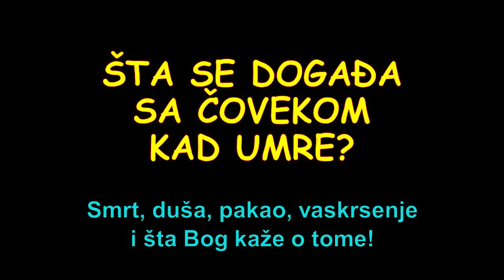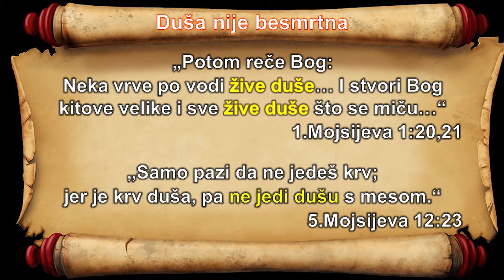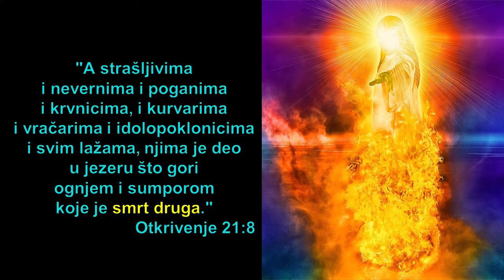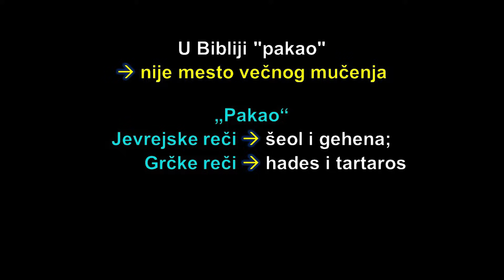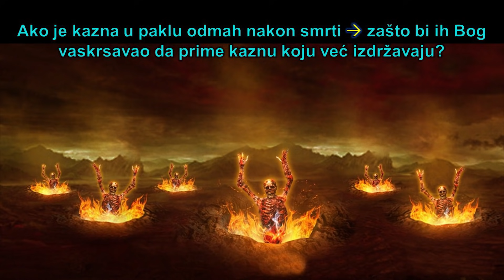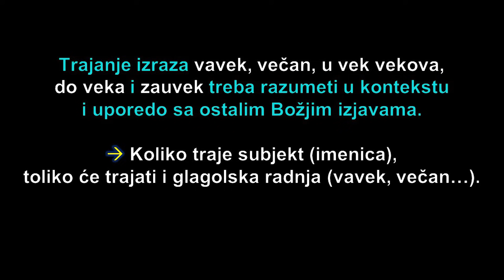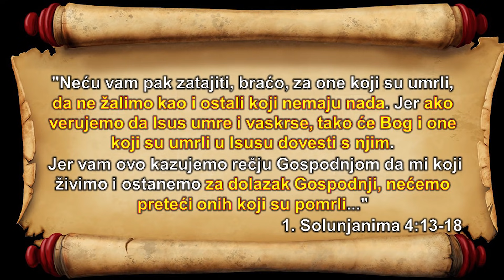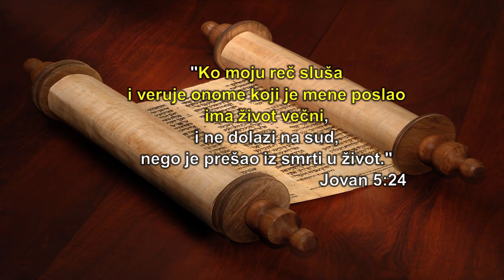Šta se događa sa čovekom kad umre (Smrt, duša, pakao, vaskrsenje i šta Bog kaže o tome)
"A čovek umire iznemogao, i kad izdahne čovek, gde je?" (Jov 14:10)
Gde se nalazi čovek kad izdahne? Kuda ide? Šta se zbiva sa čovekom kad umre?
Ma koliko teorija postojalo, jedini ko može da nam da istiniti odgovor na ovo pitanje, jeste Onaj koji je čoveka stvorio i dao mu život – Stvoritelj sveta, Bog.
Ma koliko ste zauzeti svim drugim problemima, smrt je najveći problem sa kojim se suočava svako živo biće na našoj planeti.
Svako od nas će se kad tad suočiti sa smrću ljudi koje volimo, rođaka, prijatelja i na kraju sa svojom smrću.
Ljudi ponekad uspeju da odlože smrt, ali su nemoćni da smrt spreče da kad - tad poništi naše planove za blisku budućnost.
Bogati ljudi plaćaju transplantacije organa da malo produže agoniju umiranja, zamrzavaju svoje telo nakon smrti u nadi da će biti otkrivena neka tehnologija koja će ih jednog dana oživeti.
Međutim, bez Boga, smrt čoveku i dalje ostaje nepremostivi problem.
Kad shvatimo da neku osobu koju smo voleli nećemo više viđati, onda shvatamo koliko je smrt okrutna.
I sam život posle pete decenije više liči na lagano umiranje nego na život.
Ateisti tvrde da posle smrti nema nikakvog postojanja i zato nastoje da što više žive bez moralnih ograničenja koje je Bog postavio za naše dobro.
Što je bliži susret sa smrću, to je jasnije koliko je besmisleno umreti bez Boga.
Strah od smrti je jedan od osnovnih strahova koji pritiskaju ljudski rod.
Zato nam je svima potrebno da znamo da li Bog koji je ni iz čega stvorio materiju, energiju i život, ima rešenje za problem smrti.
Mnogo ljudi pokušava da donese zaključke o smrti na osnovu subjektivnih doživljaja i pojedinačnih iskustava.
Međutim, naša čula imaju ograničenu percepciju, a kad su osećanja umešana u rasuđivanje, često donosimo pogrešne zaključke.
Zato je potrebno da potražimo objektivne informacije o stanju smrti – da vidimo šta o smrti kaže Stvoritelj čoveka – Bog, zašto umiremo, šta se događa kad umremo i da li nam Bog ostavlja nadu posle smrti.
Kako je čovek stvoren?
Proces umiranja je obrnuti proces u odnosu na stvaranje. Ako pogledamo kako je Bog stvorio čoveka, shvatićemo i šta se događa prilikom smrti. Dok je prilikom stvaranja čovek izašao iz zemlje, prilikom smrti se vraća u zemlju.
"I stvori Gospod Bog čoveka od praha zemaljskoga, i dunu mu u nos duh životni, i posta čovek duša živa." (1. Mojsijeva 2:7) Ovaj tekst je ključni da bi razumeli kako je čovek stvoren.
Po Bibliji čovek je stvoren od dva elementa koji zajedno stvaraju treći:
1) prah zemaljski   +      2) duh životni   =     duša živa
Ovo je veoma važno: Bog nam je otkrio da čoveku nije dao dušu kao deo odvojen od tela, nego je čovek postao duša kada je Bog spojio materiju i dah života.
Dakle, po Bibliji, duša je ceo čovek, spoj tela i Božjeg duha, a ne samo neki nevidljivi deo čoveka.
Duh životni
U Bibliji, pojam „duh životni“ (jevr. nišmat, ruah; grč. pneuma) nije neki svesni element čovekovog bića.
U Bibliji piše da i životinje imaju  životni duh (ruah ??? nišmat hajim). Pre potopa Bog je poslao u Nojev brod životinje „po dvoje od svakog tela, u kome ima živa duša (dah života).“ (1. Mojsijeva 7:14)
„Tada izgibe svako telo što se micaše na zemlji, ptice i stoka, i zveri i sve što gamiže po zemlji, i svi ljudi. Sve što imaše dušu živu (dah života, nešama ruah hai) u nosu, sve što beše na suvom, pomre.“ 1. Mojsijeva 7:21-23
Mudri Solomun je primetio činjenicu da čovek i životinje imaju isti dah života od Boga, i da taj dah života gube prilikom smrti isto kao i životinje:
„Jer šta biva sinovima ljudskim to biva i stoci, jednako im biva; kako gine ona tako ginu i oni, i svi imaju isti duh; i čovek ništa nije bolji od stoke, jer je sve taština. Sve ide na jedno mesto; sve je od praha i sve se vraća u prah. Ko zna da duh sinova ljudskih ide gore, a duh stoke da ide dole pod zemlju?“ Propovednik 3:19-21
Dakle, „duh života ili dah života“ jeste iskra života koju jedino Bog poseduje, kojom je pokrenuo život svih živih bića, i kod životinja i kod ljudi.
„Duh životni“ je životna sila koju Bog udahnjuje stvorenju, koja nas čini živim, a biologija još nije u stanju da je definiše. Dakle, "dah života" nije svesni deo bića, nego je to život, iskra života, to jest princip života.
"Duh Božji stvorio me je i dah Svemogućega dao mi je život." Jov 33:4
Kada je Isus vaskrsao Jairovu ćerku, "i povrati se duh njezin, i ustade odmah." Luka 8:55 Na Isusovu intervenciju, Bog je devojci povratio dah života.
Isus je na krstu ispustio dah života, ili duh (pneuma), rekavši: „Oče! U ruke Tvoje predajem duh svoj. I rekavši ovo izdahnu.“ Luka 23:46
Zbog pogrešnih pretkoncepcija, neki prevodioci su reč pneuma, koja se odnosi na duh životni, prevodili sa „duša“. Tako prevodilac u Matejevom evanđelju (Matej 27:50) kaže da Isus „ispusti dušu“, iako bi trebalo „ispusti duh životni,“ kao na drugim mestima u Bibliji.